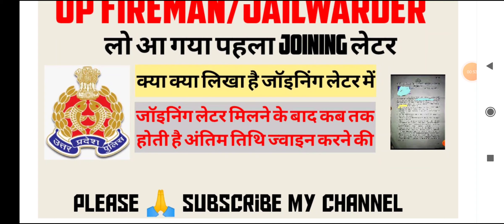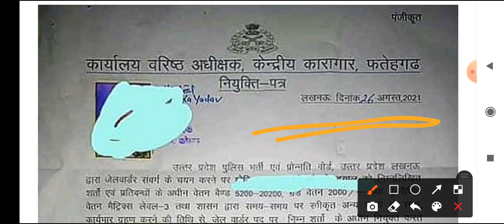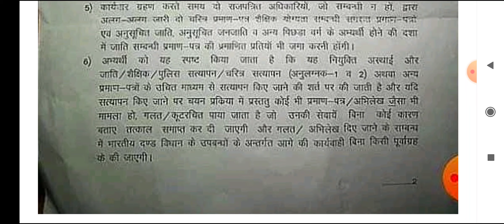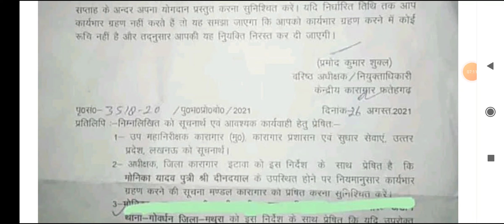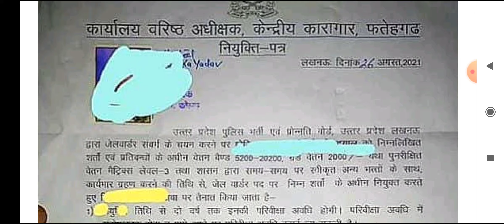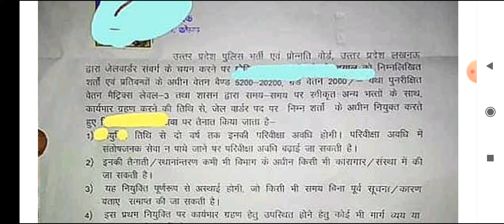UP_JAILWARDER_JOINING लो आने शुरू हो गये joining letter ✉️इंतजार की घड़ियां पूरी हुई, पूरा विश्लेषण